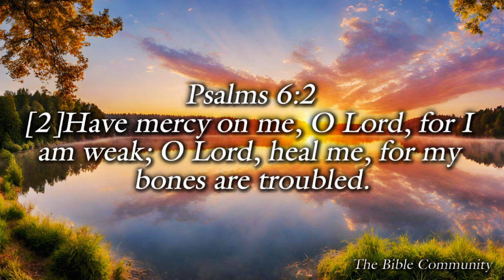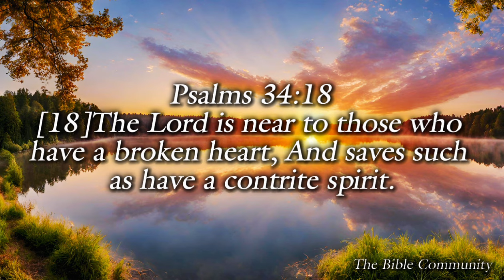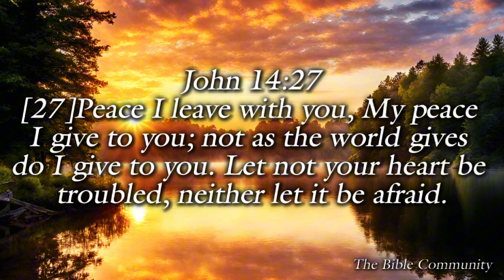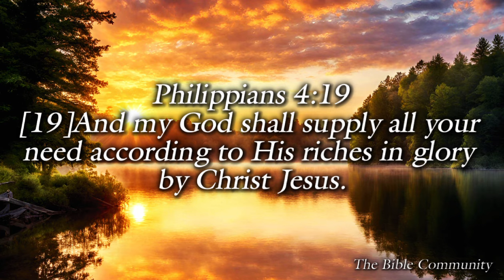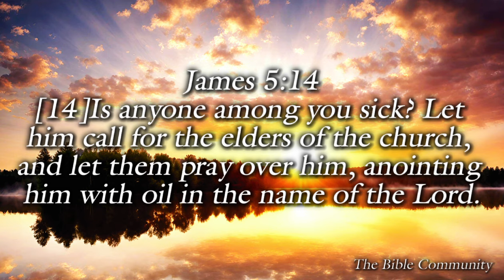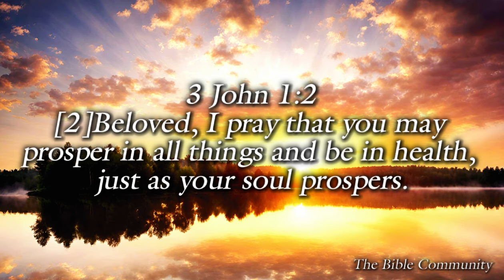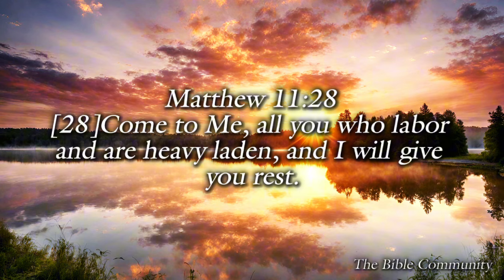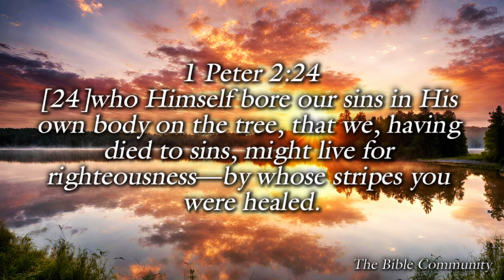God's Messages | Worship Instrumental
Meditate to 20 minutes of worship instrumental music in the presence of God.

This viseo also contains 20+ Bible verses for Healing.

We pray that this video helps you to meditate and draw closer to God & Jesus Christ.
We pray that through God, you are healed, comforted, protected, and that you are strengthened.

We pray that this video helps you to connect with the Holy Spirit or build upon your connection.

God bless each and every one of you.

Images Sourced From Vecteezy
Music Sourced From CapCut